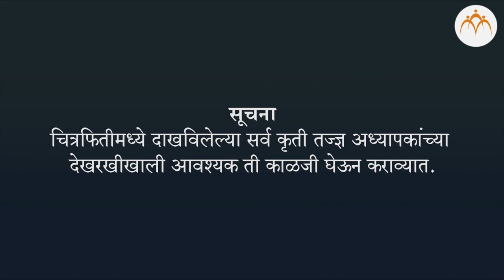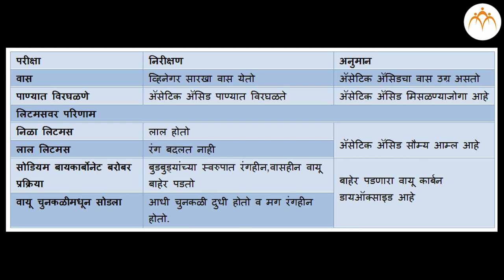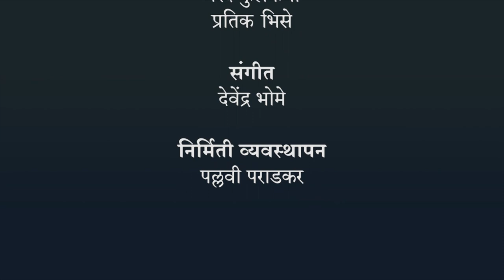ॲसेटिक ॲसिडच्या भौतिक व रासायनिक गुणधर्माचा अभ्यास करणे.